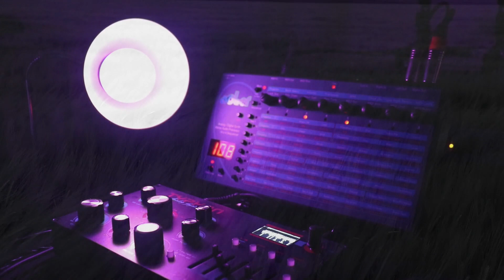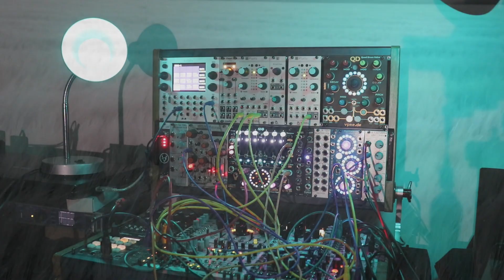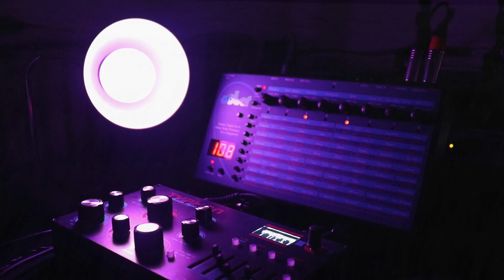"In a Landscape" (John Cage Modular version)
Here is an electronic version of John Cage 's "In A Landscape" piece , originally composed for piano in 1948.  I love this composition very much.
In addition to the sound generation modules (Plaits, Elements, Mother 32, Elements, Hertz Donut, 4MS dual sampler, Nebulae, Chords V2, SWAN, Odessa), DSI Evolver and Dreadbox Typhon  desktop synths were also used.
Samples are played by Irma Servatius (Viola), Claudia Pana (Flute), and Missonne (Vocals). A big thanks to them for their precious help.